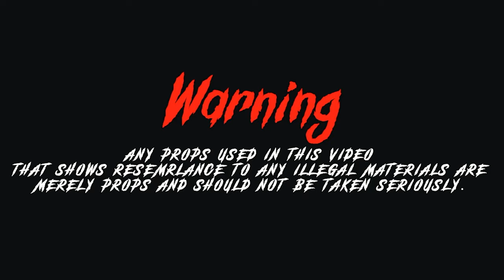Mar Yungin - Top Shelf - [Shot By @beatsbyjayfilms]